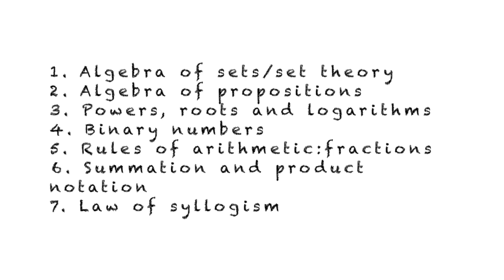Do Software Engineers need a lot of maths?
Hey guys, in this video I talk about which maths topics are needed in Software Engineering and also about some prejudices I had before I started studying Software Engineering.

📷 Filming gear:
⋆ Macbook Pro (but I have 16GB RAM)
⋆ IPhone SE
⋆ Drawing tablet

⋆ Film production Software: Gimp, OBS, iMovie, Keynote